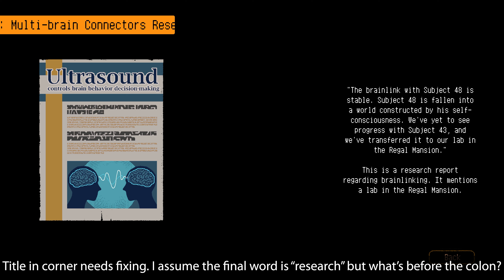10 — HAAK v0.9 | Beyond Mt Anthony - Feedback & Impressions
With the 8-way dash equipped, it's time to beat down the samurai boss and see what lies beyond as I venture into unknown territory in HAAK for the first time in months!

HAAK Beta 0.9

Levels and enemies
- 5 new levels have been added, thus meaning that all levels of HAAK are available now！
- Almost all existing levels have undergone a new round of optimization
- 4 new monsters and 1 new boss
- Some enemies have been visually improved
- The gameplay flow of Sanho Ruins has been reworked, now you can get weapon and start fighting earlier

Warning: Because the level structure of Sanho Ruins has changed dramatically, the entire progress of Sanho Ruins will be RESET, but technically will not affect the rest of the game (you can still play through the game normally), if you are very concerned about this, please restart a new game, we are very sorry for the inconvenience caused to you during the Early Access.

Storyline
- Several new NPCs have been added, some of them do not have dialogues yet (will be updated next) and you cannot interact with them, please don't be surprised
- More than 10 side quests are now fully available, some of them contain branches
- A new dream sequence, completing HAAK's backstory
- Two game endings

mechanics:
- No more physical instant death, players will teleport to the nearest respawn point after being physically crushed
- Added 3 new skills, including hacking
- Added 1 new basic move: downward slash
- Interaction adjustment: the default button is modified to "B" on the xbox controller, HAAK can interact when moving, removed the button press time
- Greenie coin system improvement
- More than 10 new Steam achievements
- New end-of-game evaluation system

Problem fixes
- Many problems fixed

You can also check my absolute ramblings out on twitter @